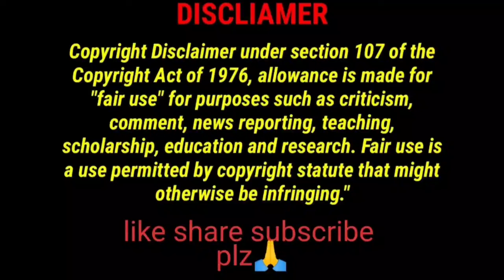Asmr Eating Yummy Yummy Cake 🤤 Red Green Pink Cake Eating 😋 Food Compilation 😋 Indian Mukbanger 😍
hello guys
       here original channel owner name below 👇
Stella asmr
pp eats